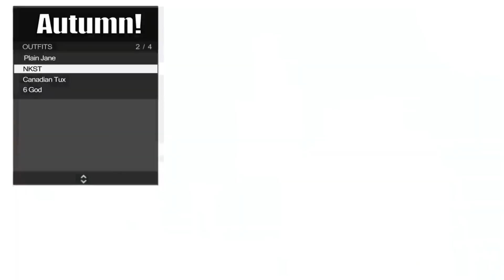Autumn! - The Perky, The Xanny (prod. whooben & mys0u1)